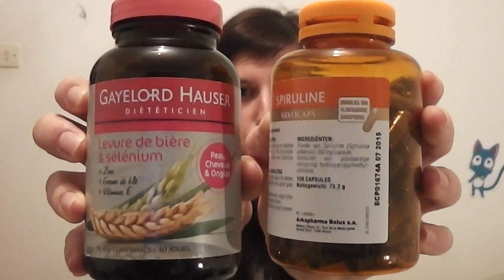✿⊱╮Lutter naturellement contre la chute des cheveux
Aujourd'hui je vous propose des solutions contre la chute des cheveux qui restent tout à fait naturelles. Parmi les poudres de soins proposées, j'en ai testé quelques une que j'ai totalement approuvées concernant la chute !